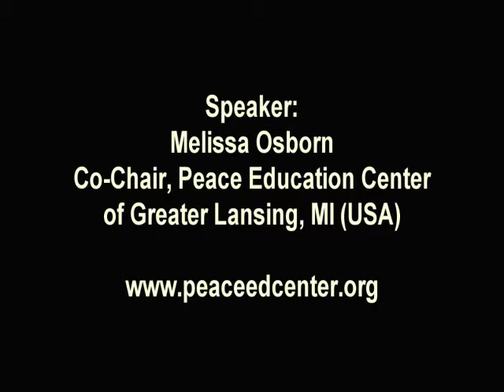Melissa Osborn: PEC Co-Chair Reflects on International Day of Peace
Peace Education Center's co-chair, Melissa, reflects on the 2009 International Day of Peace.  The event in East Lansing, Michigan, was organized by the Greater Lansing United Nations Association (GLUNA) on September 20, 2009.